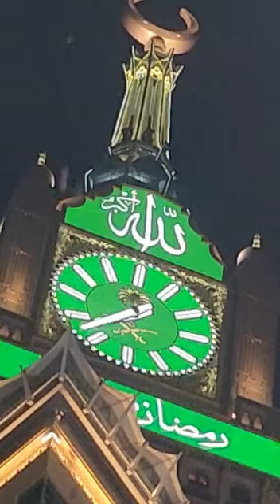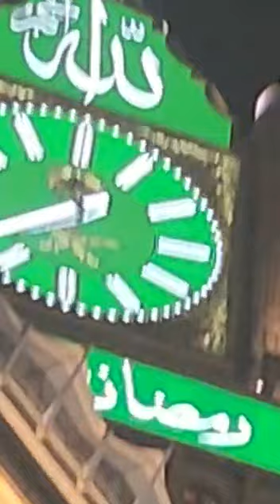Close view of Clock Tower | کلاک ٹاور کا قریبی نظارہ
Umrah 2023 Saudi Arebia.